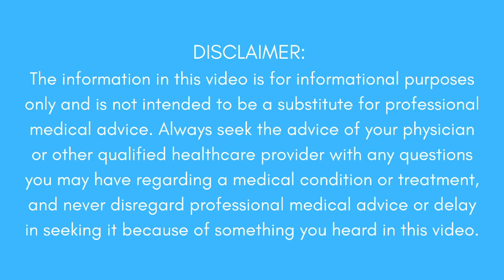How long do bones take to heal?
Whether you have surgery or not, bones have a similar time frame for healing.